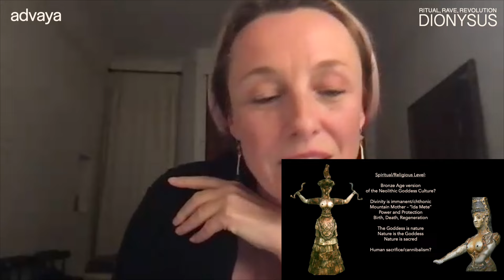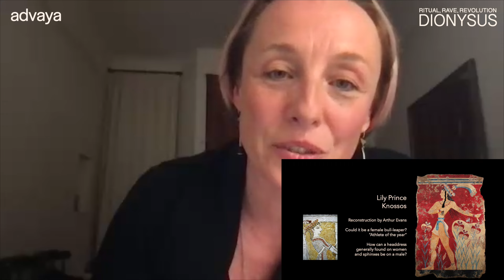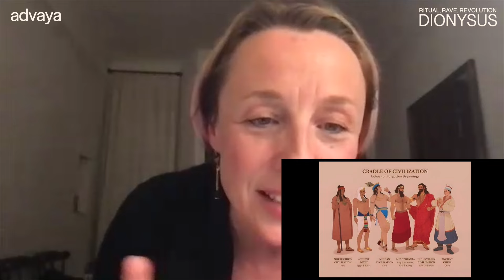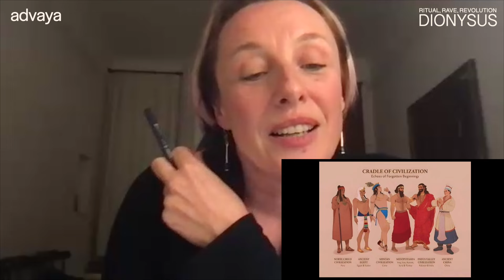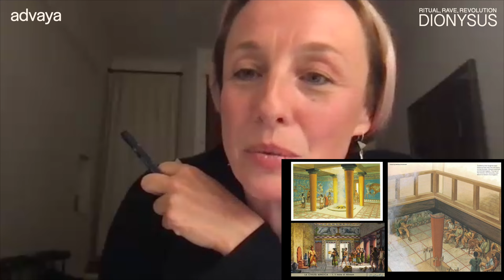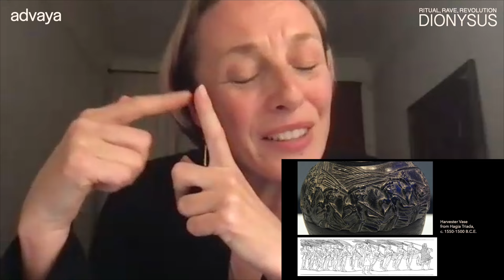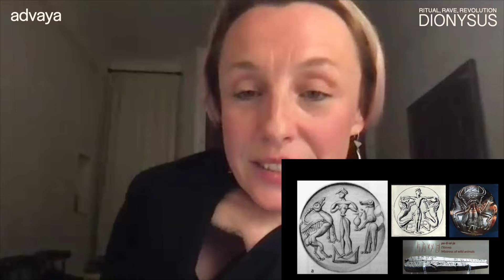Once upon a time, before patriarchy with Chiara Baldini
When we transcend our patriarchal biases and conventional interpretations, what do we understand of the Minoan civilisation? In Week 1 of Dionysus: Rave, Ritual and Revolution, Chiara Baldini uses archaelogical, historical and iconographic evidence to uncover the true culture of the Minoans.

With Chiara, we ask: what did it mean for the Minoans to be a culture that celebrated the power to give and nurture life? Were they really pre-patriarchal? How do we know this? Chiara invites us to critically think about the Minoans, challenging our assumptions, and highlighting gaps in our historical understanding to arrive at a nuanced view of the Minoan culture of ancient Crete.